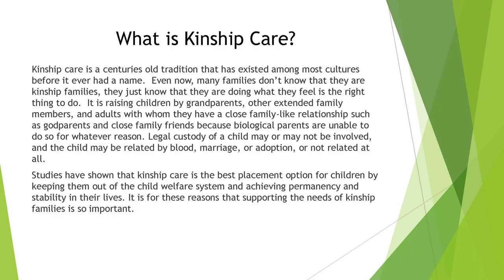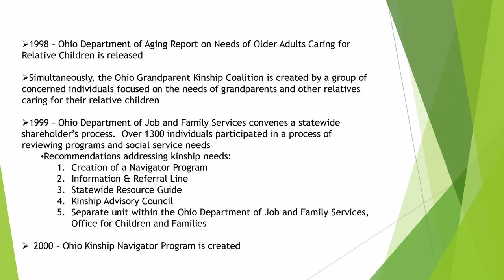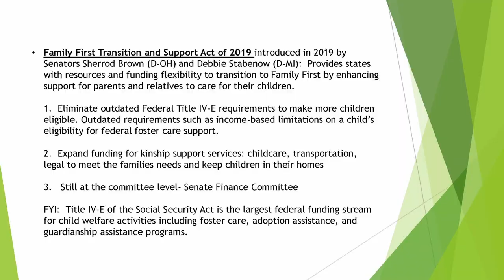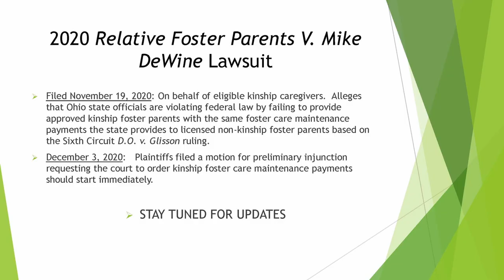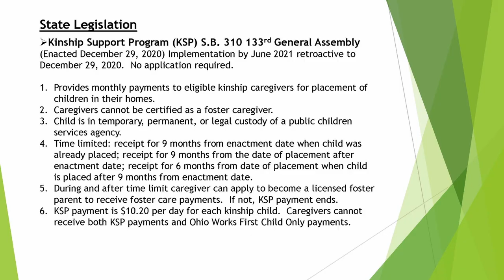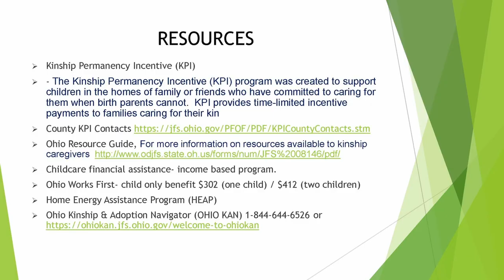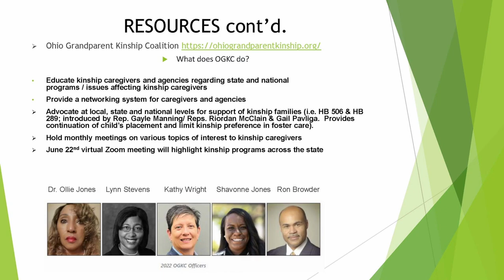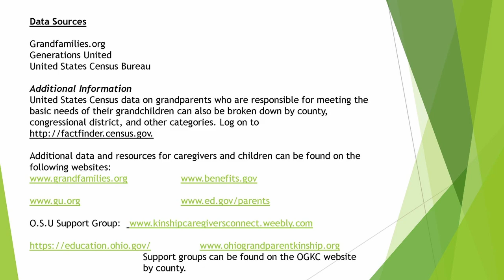Ohio Grandparent/Kinship Coalition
OGKC is the statewide organization made up of kinship caregivers, advocates, and agencies throughout Ohio. They work to educate all of us on the issues that kinship providers (child welfare involved or not) are facing as well as the programs and movements that are generating change throughout Ohio and the nation. Lynn Stevens represents OGKC in this presentation.